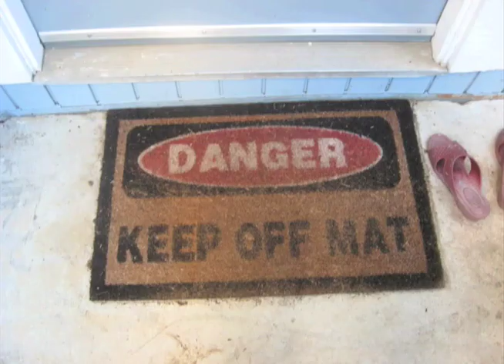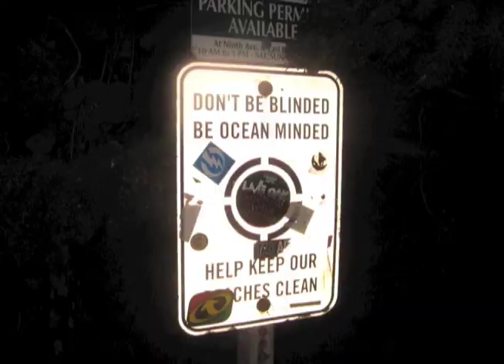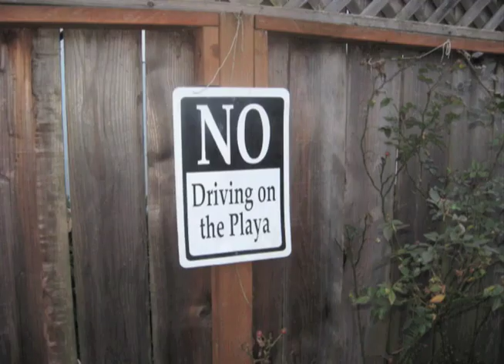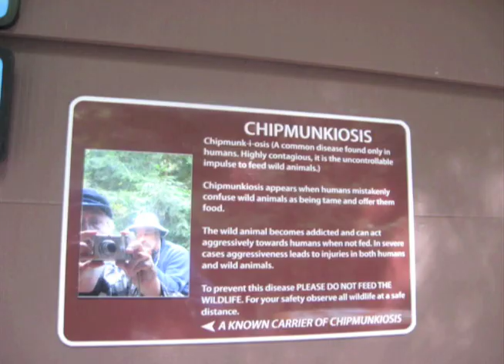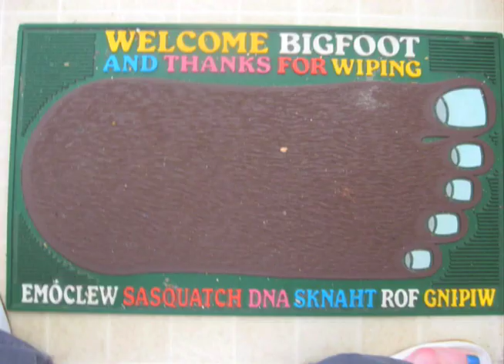SubGenius Family Vacation Part 11 - Santa Cruz, Muir, Stinson Beach, Escape to L.A.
This is by far the most peaceful of our vacation movies, so far. Leaving San Jose, we visit the Santa Cruz home and beaches of Dr. Gary G'broagfran and his spouse, Dr. Eohippus Lovechild. The paintings seen are all by Gary. for better looks at these and many more.) Gary and Puzzling Evidence take us on a tour of local beaches. Back at Philo's, his youngest daughter shows us an animated movie she has been creating with children's software. The next day, Philo, Kaosmic MamaKat and Doug Wellman (Puzzling Evidence) guide us through Muir Woods National Monument followed by a meal and Slacking at Stinson Beach, California. Wei and Lily make sand art and everyone enjoys the sunset. The next day, Stang and Doe drive through the garlic-choked smog of Gilmore, CA, Garlic Capital of the Universe. Music: "Choir of Eden" and "Now and Forever" by The Flyin' Ryan Brothers (ryanetics.com) from their CD, "TOTALITY."